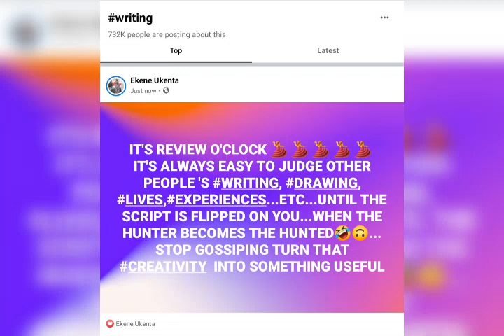_Coaching Tv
IT'S REVIEW O'CLOCK 💃 💃 💃 💃 💃

THE BEST TIME OF MY WEEK